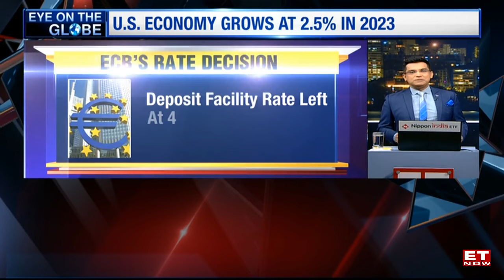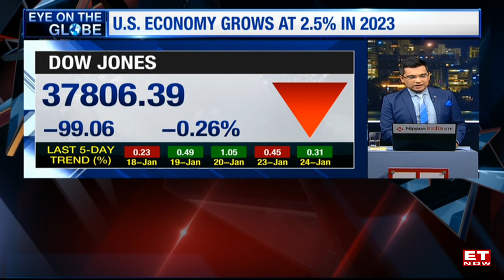U.S. GDP Slows, ECB Pause Rate Hike: Rate Cuts On The Cards Soon? | India Tonight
The European Central Bank has left the main refinancing rates unchanged at 4.5% this time. In its commentary, the bank has said that the high rates have had a dampening effect on demand, which is helping rein in inflation. On the other hand, the U.S. The economy grew at a rate of 3.3% in the last quarter of 2023. This is a slowdown from the previous quarter, where annualised growth came in at 4.9%. On this edition of India Tonight, Vikram Oza caught up with Arnab Das, Global Macro Strategist, EMEA, Invesco, decoding how this might impact market moves and if interest rate cuts are on the cards soon. Listen into this conversation for more details and insights.